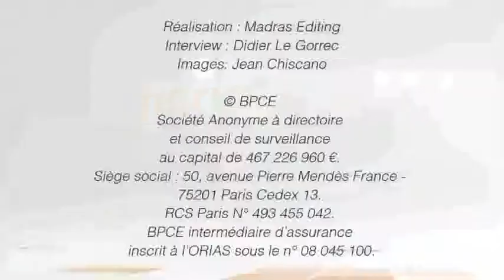Salon Micro Entreprise